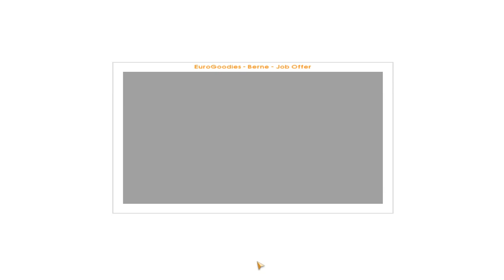Euro Truck Simulator walkthrough part 17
Cheese from EuroGoodies Berne CH to EuroGoodies Milan IT